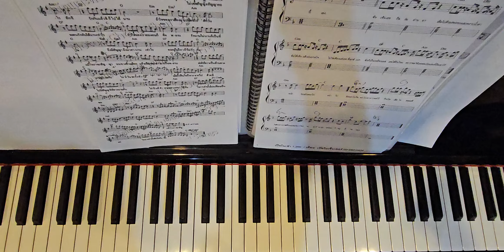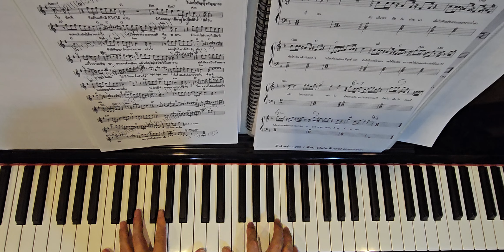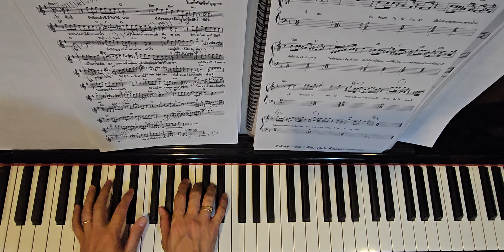ใครสัญญิงสัญญา แหวน ฐิติมา สุตสุนทร